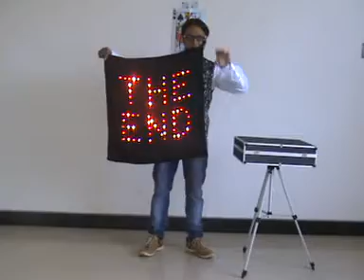The end blendo lighted by jadugarsantosh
theend